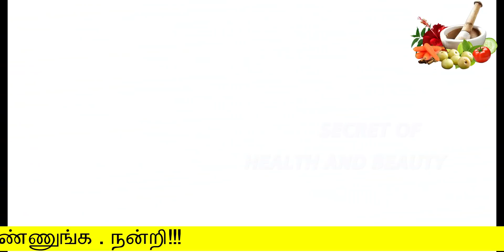ஒரே வாரத்தில் 7கிலோ எடை குறையும் | fast weight loss tips in tamil | udal edai kuraiya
ஒரே வாரத்தில்  7கிலோ எடை குறையும்
fast weight loss tips in tamil

Hello Friends,